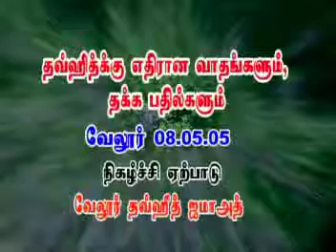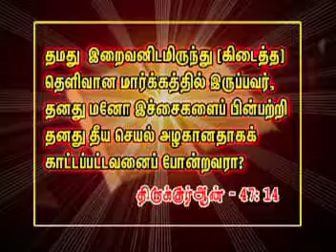THAVHIITHUKU_ETHIRANA_VATHANGAL_THAKKA_PATHILKAl_1